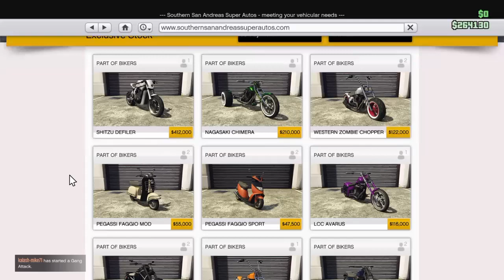GTA 5 - Faggio Sport and Mod moped - Customization and showcase - Bikers DLC